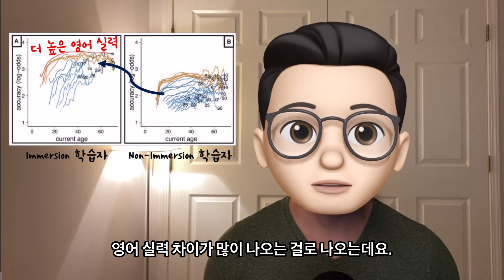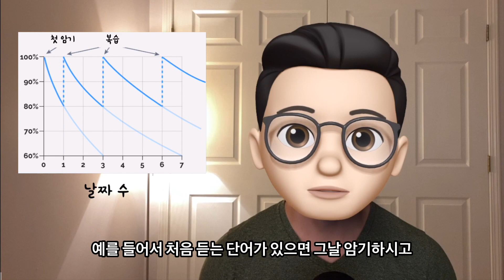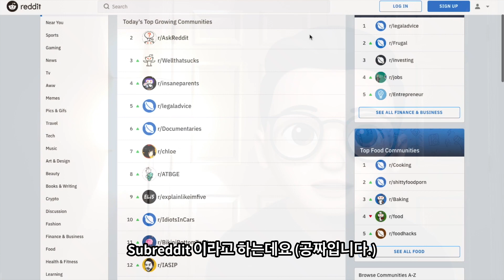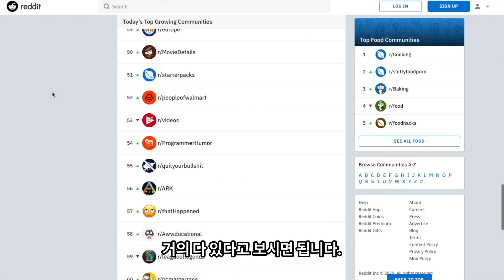과학적인 영어공부법 (나이 상관없이 현실적으로 원어민처럼 될 수 있는 과학적인 영어공부법)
현직 미국 대학교수가 추천하는 과학적인 영어공부법.
나이에 상관없이 영어를 공부해 현실적으로 원어민과 같이 듣고, 쓰고, 말하실 수 있습니다. 특히 과학적인 방법들을 쓰신다면 더 도움이 되실 겁니다.